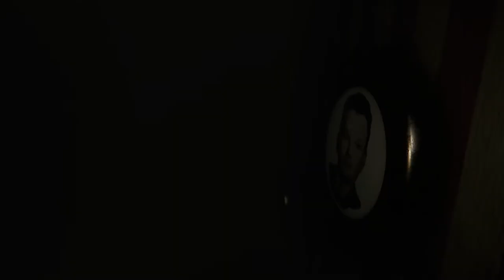MADiSON - Grandpa's Attic: How to Escape The Brick Sealed Hallway Doors: Avoid The Monster Gameplay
MADiSON - Grandpa's Attic: How to Escape The Brick Sealed Hallway Doors: Avoid The Monster Gameplay JVGS Discord Rumble